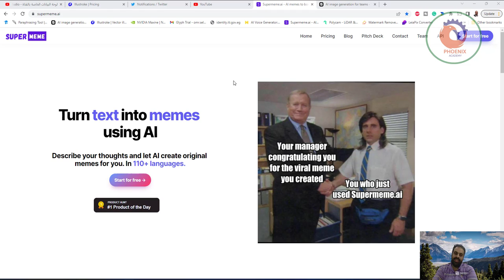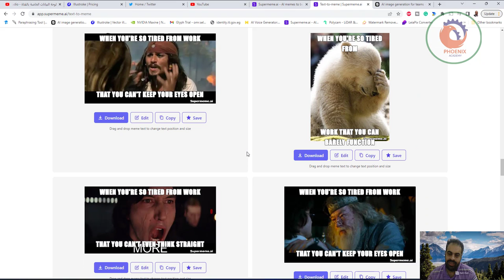تحويل أي نص إلى صورة ساخرة meme بالذكاء الاصطناعي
❤️ روابط التواصل
✅ انستجرام